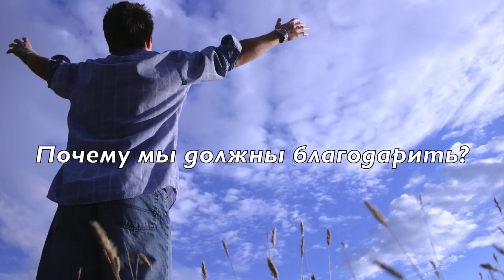Благодарность - это сила, или Почему нам необходимо благодарить.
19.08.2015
Слово Божье учит во всём благодарить. Прими Иисуса Христа, покайся, и Бог даже плохую ситуацию обернет тебе во благо. В послании к Филиппийцам 4:6 сказано: "Не заботьтесь ни о чем, но всегда в молитве и прошении с благодарением открывайте свои желания пред Богом, и мир Божий, который превыше всякого ума, соблюдет сердца ваши и помышления ваши во Христе Иисусе". Открой свое сердце, и Господь направит твое сердце «в правильное русло», чтобы твои помышления были правильными.
Колоссянам 2:6: "Посему, как вы приняли Христа Иисуса Господа, так и ходите в Нем, будучи укоренены и утверждены в Нем и укреплены в вере, как вы научены, преуспевая в ней с благодарением". Если ты благодаришь Бога за всё, значит, ты доверяешь Ему свою жизнь, значит, ты веришь, что Он тебя любит, и твоя вера — она будет расти в каждой ситуации.